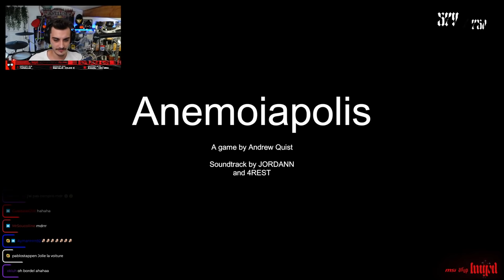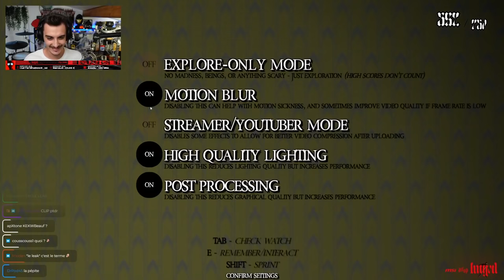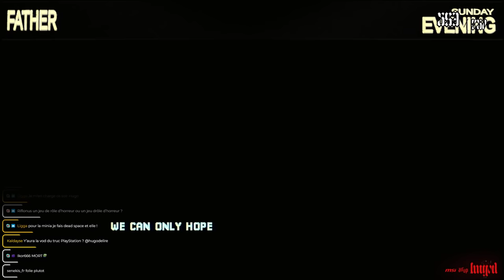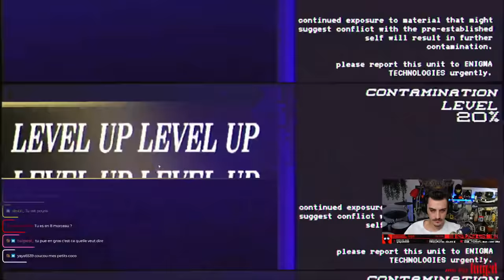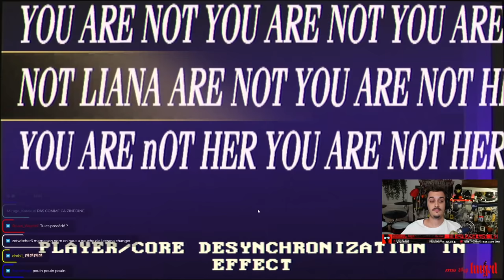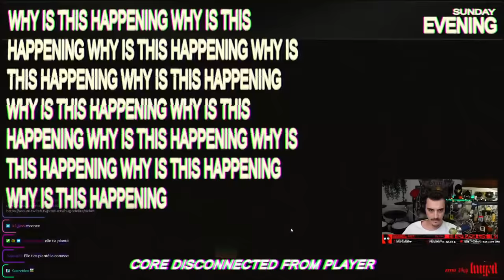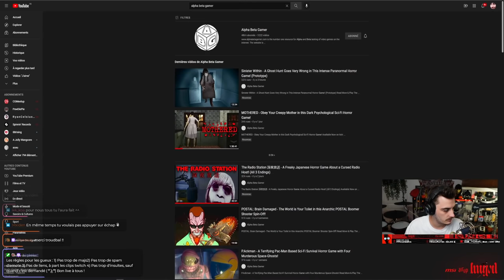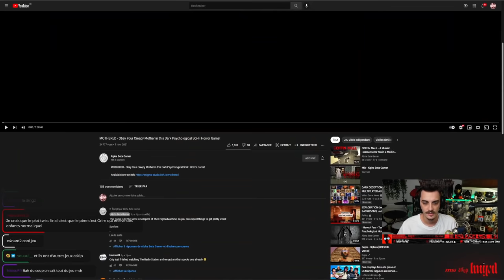On fait quelques jeux sur les backrooms et un jeu d'horreur INCROYABLE ! 👑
Aujourd'hui je teste quelques jeux d'horreur bien sympas dont des jeux basés sur la creepypasta des backrooms que j'ai découvert grâce à Feldup ainsi qu'un autre jeu indé d'horreur incroyable nommé MOTHERED, un vrai banger !

00:00:00 Jeux backrooms
00:24:39 **SON COUPÉ**
00:26:02 Jeux backrooms
00:42:30 MOTHERED